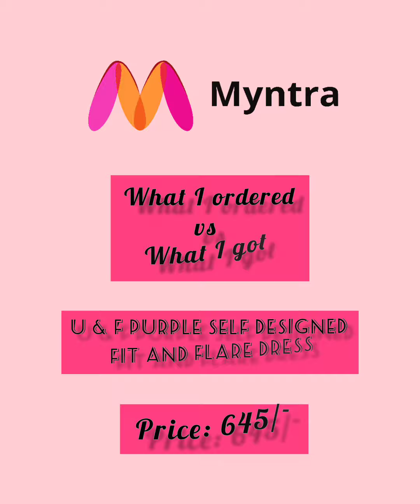MYNTRA FINDS👗 | DRESS UNDER 999 | MYNTRA DRESSES | WHAT I ORDERED VS WHAT I GOT | HAUL UNDER 999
PRICE: 1019

PRICE: 645

PRICE: 737

.Tags.

Myntra

Myntra finds

Myntra haul

Myntra dresses

Myntra top

lulu & sky haul

lulu & sky

lulu & sky clothes

lulu & sky review

dresses

crop tops

shorts

cold shoulder top

jeans

bodycon dress

Off-shoulder Dress

tank top

vest top

fitted top

MEESHO,

MEESHO HAUL,

MEESHO Kurti set,

clothing haul,

ethnic wear,

wedding,

wedding wear dress,

wedding dress,

wedding dress ideas,

clothes in budget,

haul,

ethnic wear haul,

clothing,

fashion

lulu and sky haul

lulu and sky dress haul

lulu and sky review

high neck

lulu and sky

meesho best kurti haul

meesho hall

meesho lehenga

meesho trending tops haul

top haul

tops review

fashion

dress

shopping

top

vlog

travel vlog

vlogging

firstvlog

blogger

reviews

kurta review

lehenga

lulu and sky

Meeshoshopping meeshotopshaul meeshotops meeshohaul meeshotopsunder300 youtubeshorts ytshorts shortsfeed shortsytube meeshotopsreview meeshotopshaul2023 meeshonewtrendytop meeshojackethaul meeshotanktop meeshoblousehaul meeshoblouse ytshort